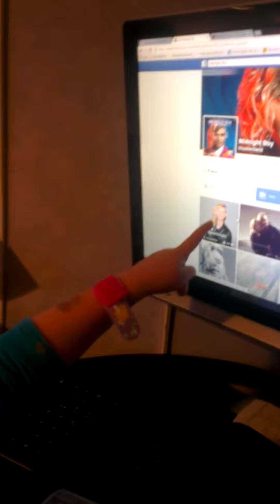Midnight boy 4-5 years old fan, part 2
Melodifestivalens 2015  bästa låt enligt Nellie 4 år & 9 mån